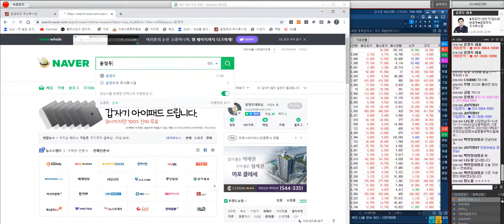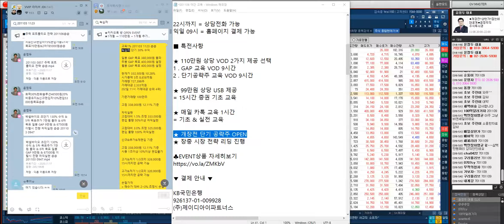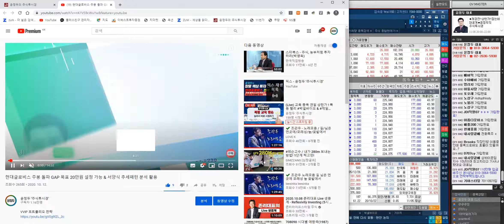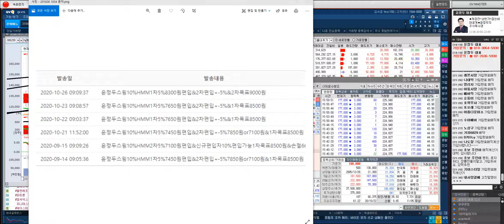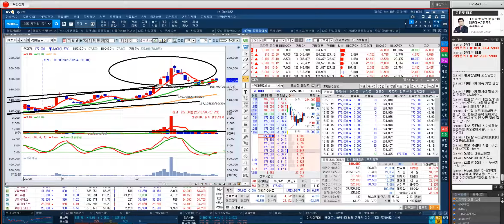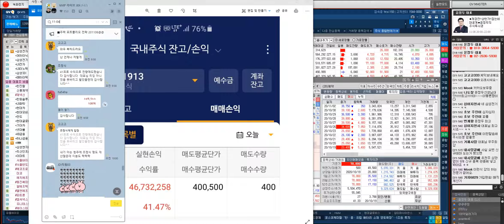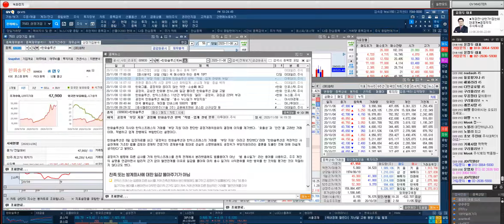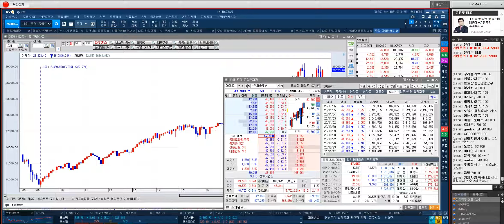미국 대선 결과에 따른 수혜주 KB금융 & 한화솔루션 & 추세매매 현대글로비스 & HMM 전략(11월 08일 야간 특별교육)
◆HMM 5차 목표주가 상향

◆일봉 GAP 목표 13,000원
◆주봉 GAP 목표 17,000원
◆월봉 GAP 목표 12,000원 돌파

◆추세분석= 추세 상단 돌파@@
◆하루 기준 거래량 1,200만주

◆12,000원이탈시 50% 차익실현
◆11,700원이탈시 전량차익실현

★2020년 11월 09일 10:00

★2020년 11월 09일 09:18

★2020년 10월 29일 08:51

★2020년 10월 26일 11:53

★2020년 10월 26일 10:27

★2020년 10월 21일 15:24

◆SK케미칼 신고가돌파 임박

◆일봉 급진GAP 목표 55만원
◆주봉 GAP 목표 50만원

◆447,000원 이탈시 50% 익절
◆44만원 이탈시 전량 차익실현

◆일봉 GAP목표 45만원 및 주봉
◆월봉 목표 466000원

★2020년 11월 04일 11:09

◆폭등랠리 소록스 35,000원 목표

★2020년 11월 06일 09:34

★카카오톡 방 OPEN EVENT
★1개월 → 110만원 + 1개월 추가

■ 특전사항

1 . GAP 교육 VOD 9시간
2 . 단기공략주 교육 VOD 9시간

▼ 결제 안내 ▼

◆단기 140% 수익 센코

★2020년 11월 05일 11:09

★2020년 11월 05일 09:09

★2020년 11월 04일 11:04

★2020년 10월 29일 11:12

★2020년 10월 29일 11:12

★2020년 10월 29일 09:31

★2020년 10월 29일 08:51

◆축 240%수익 박셀바이오

★2020년 11월 03일 09:47

★2020년 11월 02일 13:13

★2020년 11월 02일 11:37

★2020년 11월 02일 10:20

★2020년 11월 02일 09:57

★2020년 10월 30일 09:46

★2020년 10월 27일 10:07

◆초단기 400%폭등 피플바이오

★2020년 11월 04일 09:06

★2020년 11월 03일 13:08

★2020년 10월 30일 09:46

★2020년 10월 21일 09:03

★2020년 10월 20일 13:23

★2020년 10월 21일 09:35

◆교육의 힘

◆11월 폭등랠리 가능
◆시장전망 및 대응전략

◆제2의 피플바이오 잡아내기

◆ 모바일(핸드폰) & PC 참여
★ 동영상보며 쉽게 배우기

1탄★거래량↑GAP 급등주
2탄★상따↑매직시그널
3탄★캔들↑X-파일 4대천왕
4탄★실전 그랜빌↑뽀개기
5탄★주도주&단기공략주

◆ 1998~2010년
2020년 팍스경제TV ‘윤정두의 주식투시경 시즌3’
2020년 팍스경제TV ‘윤정두의 주식투시경 시즌2’
2019년 팍스경제TV ‘윤정두의 주식투시경’
2018년 아시아경제TV ‘윤정두의 주식투시경’
2017년 한국경제 와우TV 종목의 법칙
2016년 SBSCNBC 성공투자 오후증시
2016년 서울경제TV ‘윤정두의 주식투시경’

2007년 대우증권 실전투자대회 7,681% 1위
2009년 NH선물 해외파생상품 실전투자대회 1위
2006년 삼성증권 실전투자대회 1위
2006년 현대증권 ELW 실전투자대회 1위
2003년 제일투자증권 실전투자대회 1위
2002년 메리츠증권 실전투자대회 1위
2001년 겟모어증권 실전투자대회 2위